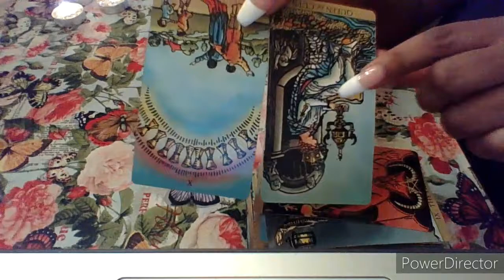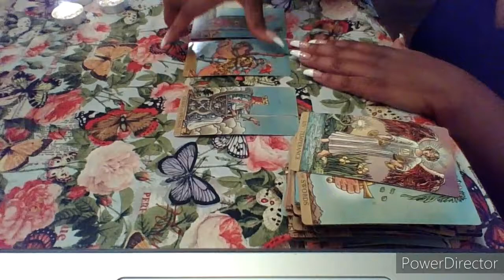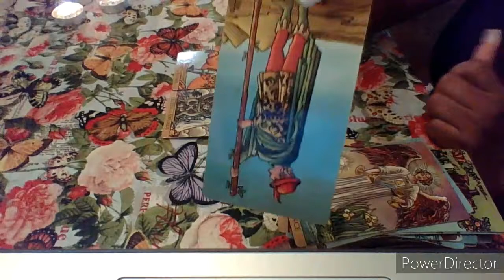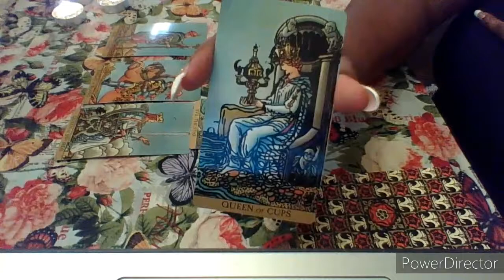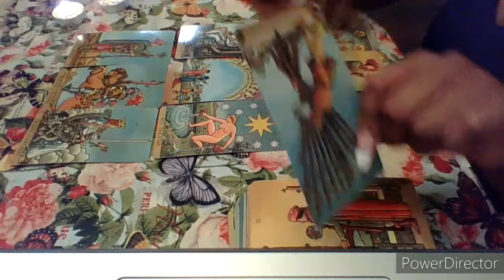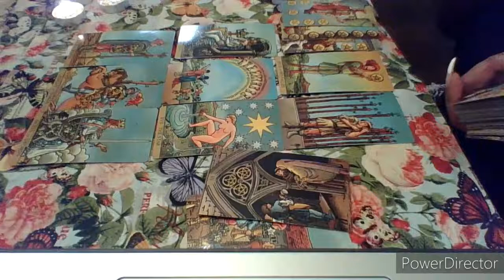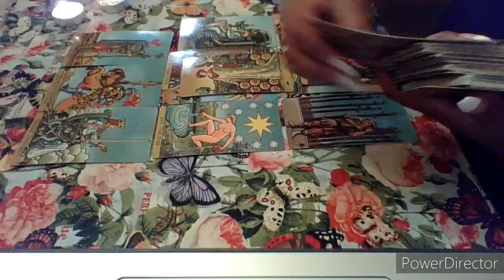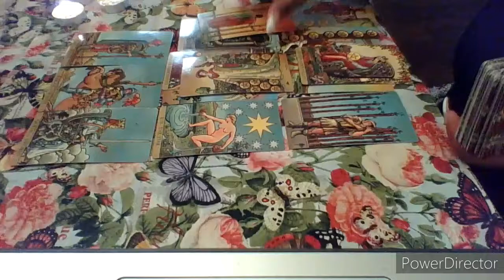Libra, You’re not threw just yet😂🤞🏾‼️